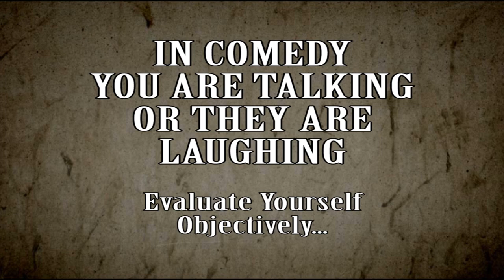How To Structure Stand Up Comedian Jokes And Material So You Don't Suck On Stage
How to structure stand up comedy material and comedian jokes so you don't suck on stage.

Video Information:
Steve Roye is interviewed by corporate comedian Tom Crowl about how to develop and structure material for stand up comedy

Video Content:
Well, let me ask you, can you provide us with an outline of the most effective way to develop stand-up comedy if it's not, you know, rewriting jokes?

No, what you need to do is know how to determine things that you want to talk about and express on stage that are relevant to you and will appeal to an audience.  That's the first thing.

The next thing you need to know is how to structure that material.

The next thing you need to know is how to develop punchlines based on you and your sense of humor so you can get the four to six punchlines per minute, or more.  You need to know how to prepare.

And I have a two-phase rehearsal process because when you're first developing comedy material it's not finished yet.  So there's a two-phase approach so that you can expand, contract and do whatever before you put it into what I call the professional rehearsal stage.

Then you need to know how to evaluate yourself for what's working and what's not.  And do that objectively.  And that's where comedy evaluator pro comes in.  And there's people that hate, they hate this whole concept of comedy evaluator pro.  They hate it.  It's like, well, here's the problem...here's the problem with you hating it, the problem is there's only two things that happens when a comedian is on stage, they're either talking or the audience is laughing. Both of those things take up time.  This is sixth grade time measurement.  And one can be taken as a percentage of the other, you know?  You tell me, Tom, I mean...I'll see if this comes across to you.  If you've got a comedian who can generate five seconds of laughter per minute and one who can generate twenty seconds of laughter per minute who's funnier?

It's very obvious, it's the guy who...well, it depends on what mood you're in, too.  Sometimes I find the one who's doing five hilarious.

Yeah, if somebody's only producing five seconds of laughter per minute with their comedy routine, they're bombing.

Yes, yes.

They're bombing.  they're shooting for the William Hung award is what they're doing.  And I don't think they're going to get very far with that.  But that's the reality.  It's just, it's all about laughs and that's the thing, and you can measure that.

And I think that's one of the incredible things about the entire piece is that comedy evaluator pro.  I can't imagine somebody not enjoying the fact that they have the advantage of that when they join your course.

Well, I'll tell you a little secret.  When I got called to do the part in I Am Comic, I went there not knowing until after my filming was over that Rich Scheidner absolutely thought my stuff was bogus.  He thought this was completely bogus, it was nothing.  And then when I explained what it was and how it worked there was a comment made...now this didn't make the cut in the movie...there was a comment made, and he goes, "Knowing what I know now about your software and how it works, why wouldn't every comedian not use this to improve their act?"  And I said, "It's because people don't want to know how bad they suck!"  And the whole room broke up in laughter.  Well, that didn't make it into the...

Yeah.

That didn't make it into the thing.  But that's the truth.  People are in their own ignorant bliss about their stuff.  And all you need to do is go to any open mic over any period of time, if you can stand it, and watch people do the exact same stuff that doesn't work over and over and over again, expecting it to somehow get better, like fine wine.

In stand up comedy, either the audience is laughing, or you are talking.  There is a way to measure your success.